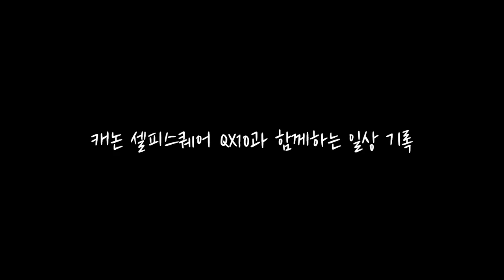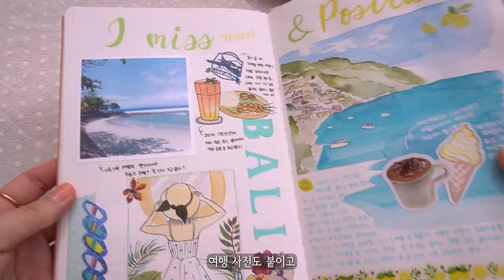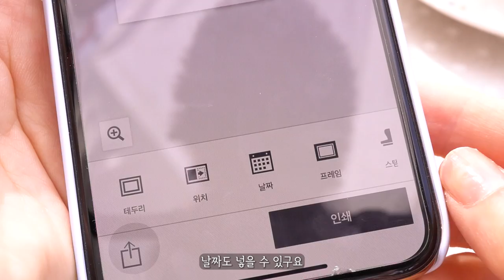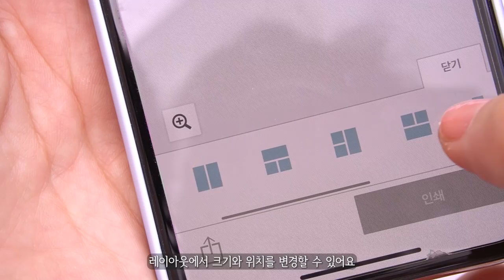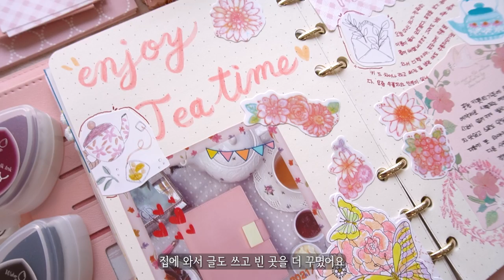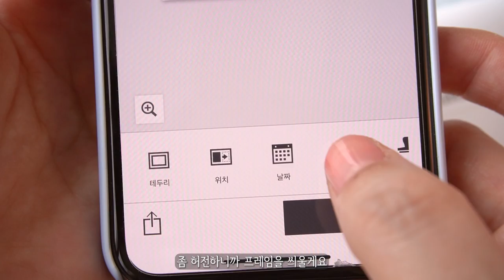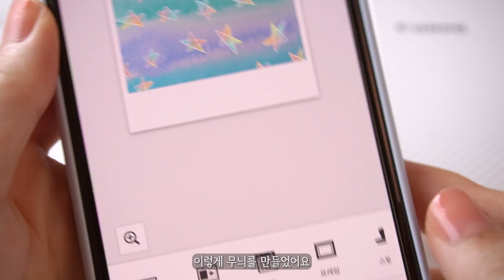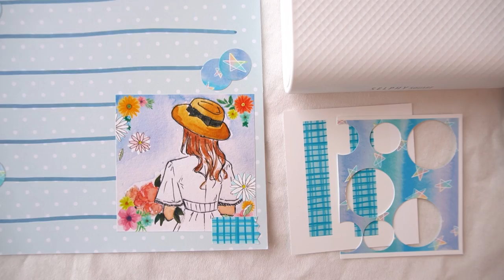sub)정원카페에서 다이어리 꾸미기 Journal With Me(ft. Canon SELPHY SQUARE QX10)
*본 영상은 캐논코리아로부터 제작비를 지원받아 제작되었습니다

지난 주말에 정원이 있는 티카페에 다녀왔어요.
예쁜 카페에서 차 마시며 다꾸도 했는데 즐거운 경험이었습니다 :)
캐논의 '셀피스퀘어 QX10'이라는 포토프린터를 활용하여 다이어리와 편지지를 꾸며봤어요!
평소 잘 쓰는 제품인데 좀 더 다양한 활용 방법을 찾아봤습니다😆
즐겁게 감상해주시면 좋겠습니다.
시청해주시는 모든 분들, 정말 감사합니다❤
Eng)
Hi dears, this is Ara😊
I had tea at a pretty cafe and did some journal last weekend,
it was a very interesting experience :)
Using Canon's Selphy Square QX10 photo printer,
I decorated my diary and letter paper! 😆
Always stay healthy, have a beautiful weekend!

🎀다꾸 제품 정보
물감: 신한 전문가용 수채화물감과 SWC 틴트 색상들
플래티넘 뉴프레피ef(검정 만년필)
파이롯트 카쿠노 에르고그립(투명 만년필 주황잉크)
프린터: 캐논 셀피 스퀘어 QX10
붓펜: 톰보우 브러쉬펜 세트 Portrait